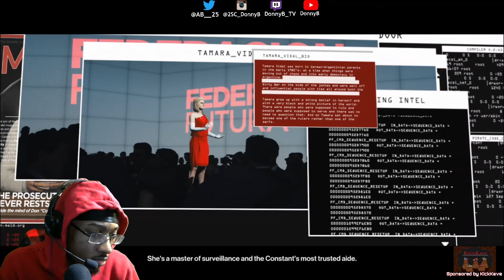Hitman 3: EP 8 - COMPLETE STEALTH!! - PS5 Gameplay